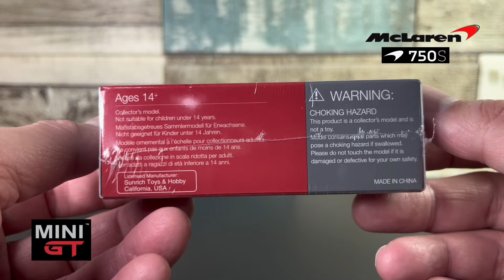McLaren 750S Mini GT – The Perfect Diecast for Supercar Fans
In this video, I’m thrilled to show you my latest acquisition – the Mini GT McLaren 750S. This diecast model is an absolute gem, and I’m excited to add it to my collection. Known for their exceptional craftsmanship, Mini GT has truly delivered with this 750S, capturing the sleek, aggressive design of the real supercar in impressive 1:64 scale. The details, from the sharp contours to the perfect paint finish, are spot on.